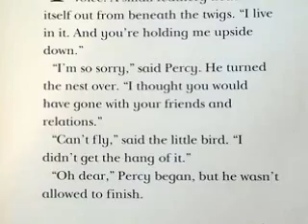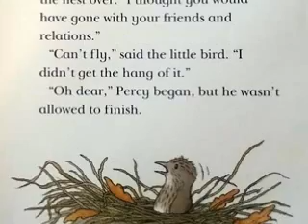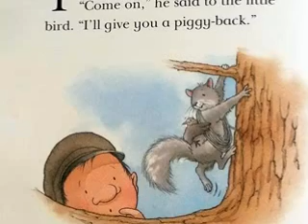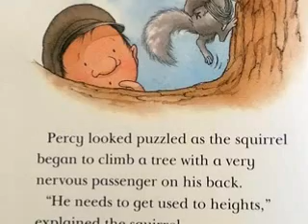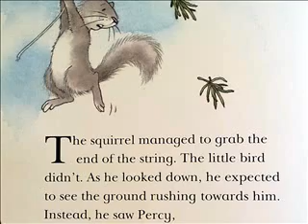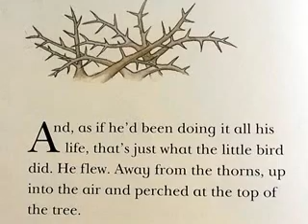The Owl's Lesson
Percy the Park Keeper with the help of an owl, a squirrel and a mole teaches a small bird to fly.